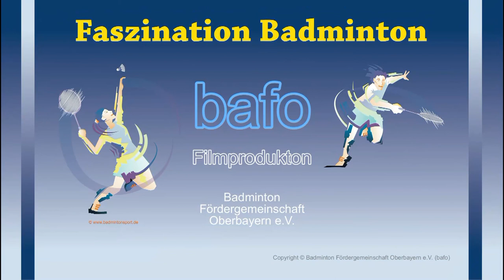Kanal Spezial: in 2D der 3D Bitburger Open 2011 - Trailer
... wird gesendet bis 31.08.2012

Bitburger Open 2011
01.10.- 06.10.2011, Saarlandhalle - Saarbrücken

Trailer mit Ausschnitten aus:

Damendoppel
Mizuki Fujii/Reika Kakiiwa [JPN] - Emelie Lennartsson/Emma Wengberg [SWE]

Dameneinzel
Xuerui Li [CHN] - Jie Yao [NED]

Herrendoppel
Xiaolong Liu/Zihan Qiu [CHN] - Bodin Issara/Maneepong Jongjit [THA]

Herreneinzel
Zhengming Wang [CHN] - Hans-Kristian Vittinghus [DEN]

Mixeddoppel
Peng Soon Chan/Liu Ying Goh [MAS] - Thomas Laybourn/Kamilla Rytter Juhl [DEN]